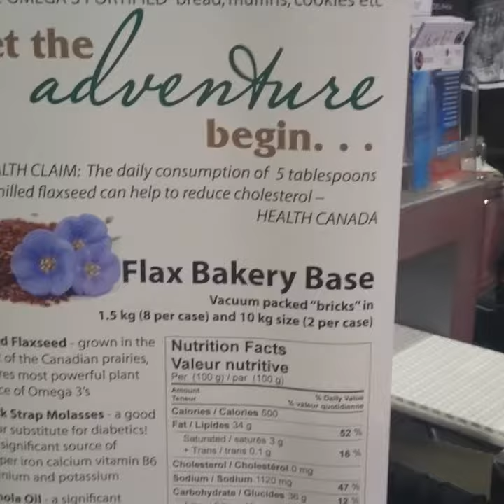Northern Nutraceutical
Flax Bakery Base